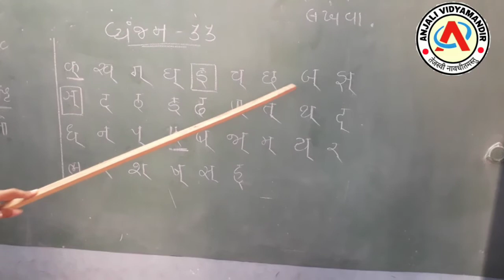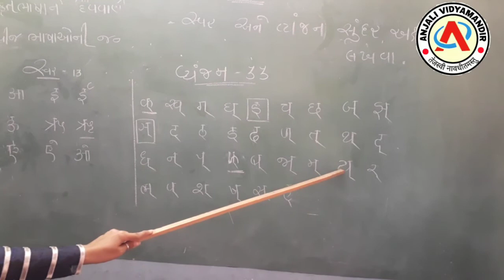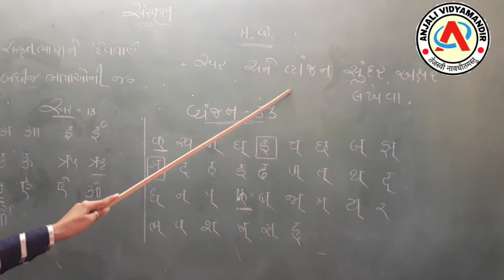sanskrit vyanjan-ucchar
સબસ્ક્રાઈબ કરો